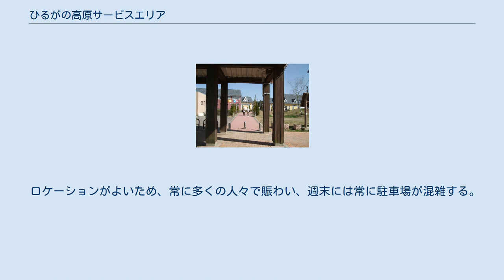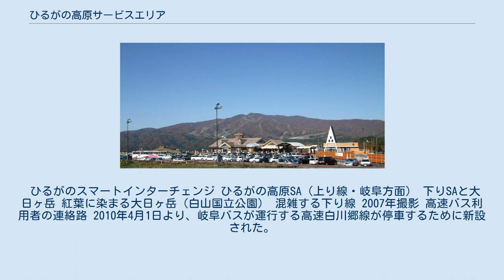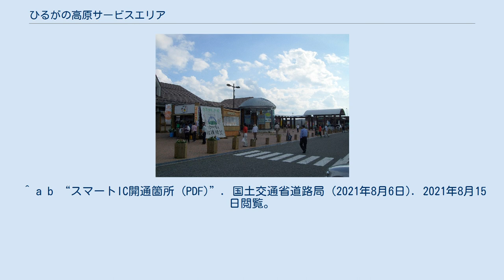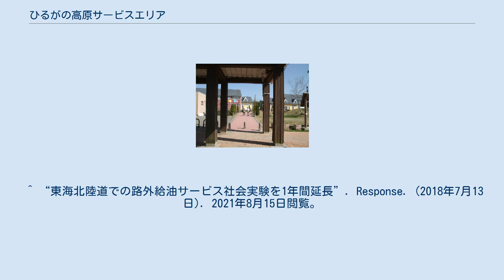ひるがの高原サービスエリア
日本のサービスエリア・パーキングエリア_ひ
ひるがの高原サービスエリア（ひるがのこうげんサービスエリア）は、岐阜県郡上市の東海北陸自動車道上にあるサービスエリアである。
管理者は第三セクターのハイウェイたかすである。
 標高約860mに立地し、日本一標高の高い場所にあるサービスエリアである。
大日ヶ岳が目の前に広がり、天気が良ければ白山を眺めることもできる。
 ロケーションがよいため、常に多くの人々で賑わい、週末には常に駐車場が混雑する。
連休や行楽シーズンともなると、本線にまで車の列ができることもある。
午前中は下り線側が、午後からは上り線側が混雑する。
 2007年5月2日に上り線のファミリーマートが、2007年7月31日に下り線のサークルK（当時、現在ファミリーマート）が、2008年3月25日に上下線のガソリンスタンドがそれぞれオープンした。
 社会実験として、上下線のスマートICが2007年12月16日より運用開始し、2009年4月1日から正式運用となった。
 ひるがのスマートインターチェンジ ひるがの高原SA（上り線・岐阜方面） 下りSAと大日ヶ岳 紅葉に染まる大日ヶ岳（白山国立公園） 混雑する下り線 2007年撮影 高速バス利用者の連絡路 2010年4月1日より、岐阜バスが運行する高速白川郷線が停車するために新設された。
 ^ a b “東海北陸自動車道ひるがの高原スマートインターチェンジ～平成21年4月1日から本格運用開始～ (PDF)”. ひるがの高原スマートIC地区協議会 (2009年4月3日). 2021年8月15日閲覧。
 ^ a b “スマートIC開通箇所 (PDF)”. 国土交通省道路局 (2021年8月6日). 2021年8月15日閲覧。
 ^ a b c “ひるがの高原スマートIC～開通後の利用状況及び整備効果～ (PDF)”. 郡上市建設部都市住宅課 (2013年4月26日). 2021年8月15日閲覧。
 ^ ただしパーキングエリアも含めると東海北陸自動車道の松ノ木峠PAが日本一である。
^ a b “中日本高速道路内にファミリーマート登場!5月2日（水）ひるがの高原SA（上り）店開店!” (プレスリリース), ファミリーマート, (2007年5月1日), 2021年8月15日閲覧。
 ^ “NEXCO中日本、北陸道など3路線で5カ所のスマートICを4月から営業開始”. Car Watch (2009年3月31日). 2021年8月15日閲覧。
 ^ “【全リスト】ガソリンスタンド空白地帯 150キロ以上16カ所も”. withnews (2015年9月19日). 2021年8月15日閲覧。
 ^ “東海北陸道での路外給油サービス社会実験を1年間延長”. Response. (2018年7月13日). 2021年8月15日閲覧。
 ^ 【6月22日】E41東海北陸自動車道 ひるがの高原 SA（下り）ファミリーマート リニューアルOPEN - NEXCO中日本（2018年7月5日閲覧） ひるがの高原スマートインターチェンジに関するカテゴリ: